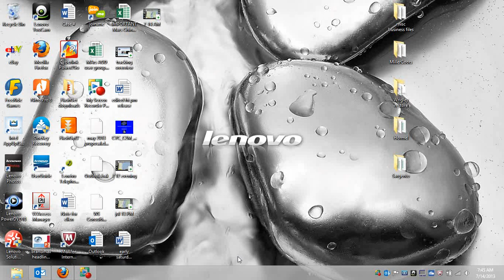7 14 morning b